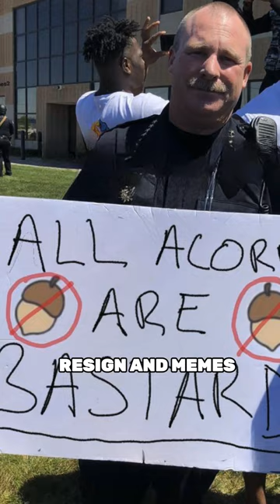Officer vs Acorn: The Most Epic Police Misfire Caught on Tape!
🚔🐿️ Watch as a simple acorn causes the most unbelievable police action scene! 🌳💥 An officer's dramatic tumble and gunfire over...an acorn? With a handcuffed detainee inside, discover how this epic mix-up unfolded. 😲🎬